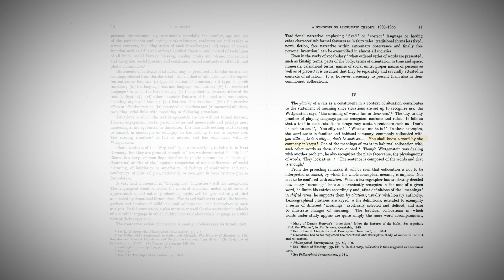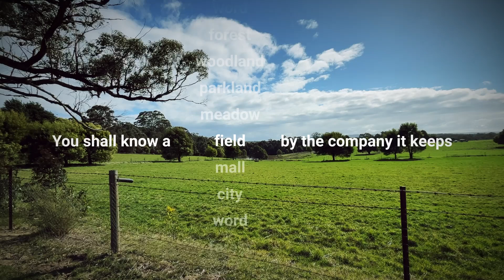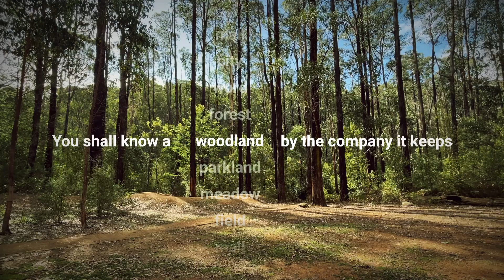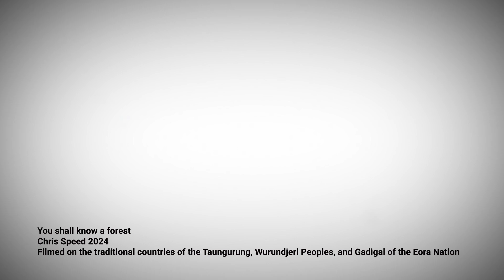KnowAForest01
In his 1957 paper Studies in Linguistic Analysis, John Rupert Firth introduced the assertion that "you shall know a word by the company it keeps," a statement that emphasises the significance of context in understanding word meaning. Firth's insight into collocational meaning highlighted the importance of studying words in relation to their habitual co-occurrences.

This foundational idea paved the way for the development of large language models, which rely on vast datasets to learn patterns of word usage within context. The same phrase invites us to consider the limitations of AI systems that create apparent meaning by reducing sentences to a collection of words that have kept ‘company’ before.

How will we know the world, once AI has trained us know environments through patterns of collocation?